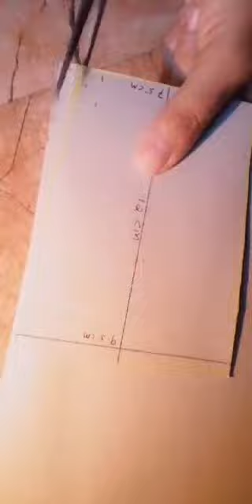Handmade paper boat//Newspaper treepot//flower vase//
Materials required:
•Cardboard
°Newspaper
•gum
°White cement
•Cello tape
°Fabric paint